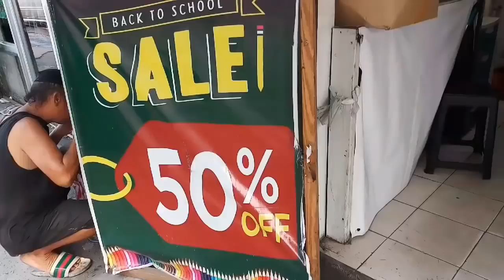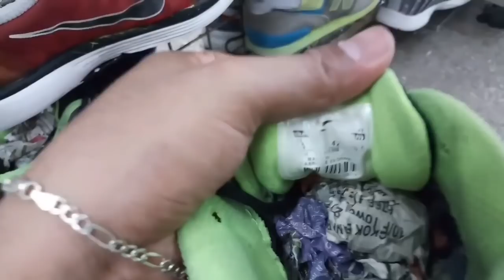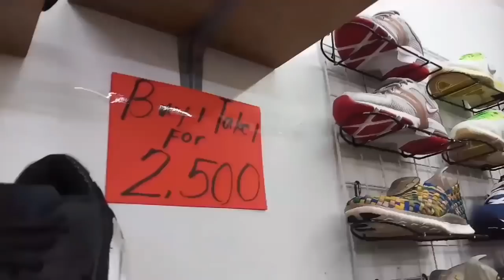UKAY UKAY SHOES 99 PESOS ONLY ( Infront of Fisher Mall)